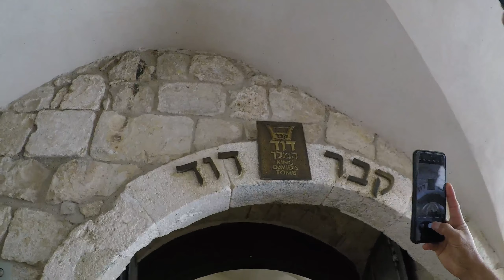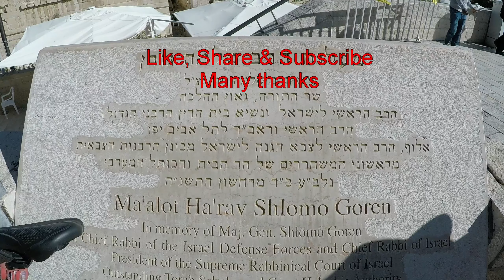Travel The World with Suze; Jerusalem